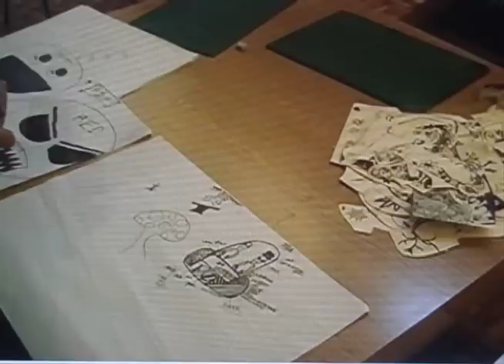RAAW Studio Mural Class - Funktion Gallery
Funktion Gallery's Wooshka & Wahziir are invited by Gallery Lambton to host a RAAW studio Mural class in Sarnia.

SARNIA KIDS KICK ASS!